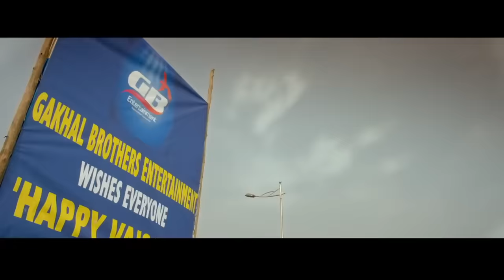Jatt Mele Aa Gya ( Official Song) | Vaisakhi Song | Vaisakhi Movie | New Punjabi Song 2023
Gakhal Group Production presents new song "Jatt Mele Aa Gya" which is sung by Ranjit Bawa

ਗਾਖਲ ਗਰੁੱਪ ਵਲੋਂ ਆਪਣੀ ਕੰਪਨੀ ਜੀ.ਬੀ. ਇੰਟਰਟੇਨਮੈਂਟ ਦੀ ਪੰਜਾਬੀ ਫਿਲਮ `ਵਿਸਾਖੀ ਲਿਸਟ` ਦਾ ਗੀਤ `ਜੱਟ ਮੇਲੇ ਆ ਗਿਆ` ਆਪ ਸਭ ਦੀ ਨਜ਼ਰ ਕਰ ਰਹੇ ਹਾਂ। ਇਸ ਗੀਤ ਨੂੰ ਪੰਜਾਬੀ ਦੇ ਪ੍ਰਸਿੱਧ ਸ਼ਾਇਰ ਧਨੀ ਰਾਮ ਚਾਤ੍ਰਿਕ ਨੇ ਲਿਖਿਆ ਹੈ ਅਤੇ ਅੱਜ ਦੇ ਨੌਜਵਾਨ ਗਾਇਕ ਰਣਜੀਤ ਬਾਵਾ ਵਲੋਂ ਗਾਇਆ ਗਿਆ ਹੈ।ਆਸ ਹੈ ਕਿ ਆਪ ਸਭ ਇਸ ਗੀਤ ਨੂੰ ਪਸੰਦ ਕਰੋਗੇ।ਗਾਖਲ ਗਰੁੱਪ ਦੇ ਚੇਅਰਮੈਨ ਅਮੋਲਕ ਸਿੰਘ ਗਾਖਲ ਨੇ ਦੱਸਿਆ ਕਿ ਆਉਣ ਵਾਲੇ ਦਿਨਾਂ ਵਿਚ ਗਾਖਲ ਗਰੁੱਪ ਪ੍ਰੌਡਕਸ਼ਨ ਚੈਨਲ ਬਹੁਤ ਵੱਡੇ ਪੱਧਰ ਤੇ ਜਾਵੇਗਾ ਅਤੇ ਆਪ ਸਭ ਨੂੰ ਬੇਨਤੀ ਹੈ ਕਿ ਇਸ ਨਾਲ ਜ਼ਰੂਰ ਜੁੜੋ।ਵਿਸਾਖੀ ਦੇ ਮੁਬਾਰਕ ਦਿਹਾੜੇ ਨੂੰ ਸਮਰਪਿਤ ਇਸ ਗੀਤ ਦਾ ਜ਼ਰੂਰ ਅਨੰਦ ਮਾਣੋ।

Presentation: Amolak Singh Gakhal
Movie: Vaisakhi List
Song: Jatt Mele Aa Gya
Singer: Ranjit Bawa
Lyricist: Baba Dhani Ram Chatrik ji
Lable: Gakhal Group Production
Special Thanks: S. Ashok Bhaura, Natha Singh Gakhal, Katane Wala Chana